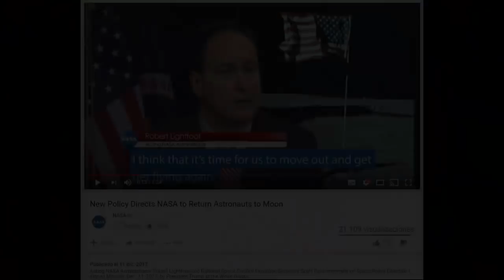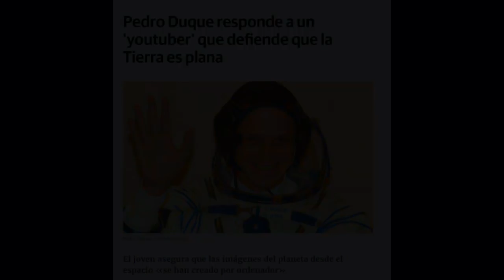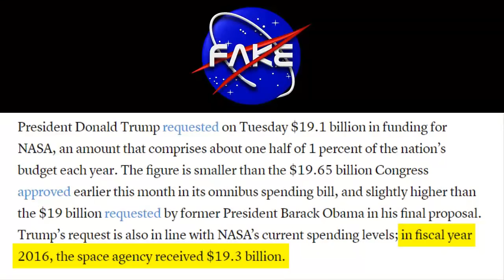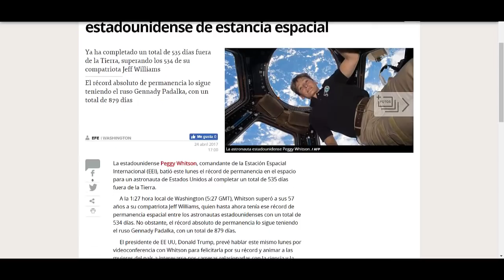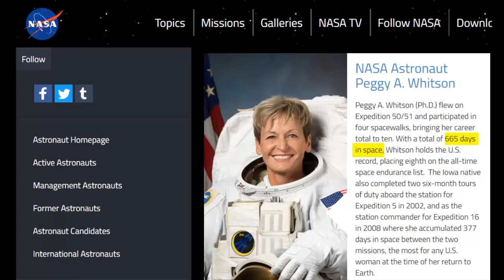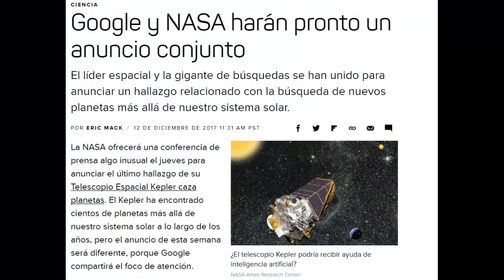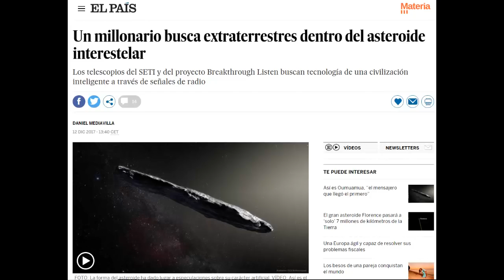La EXTRAÑA declaración de Trump sobre el próximo viaje a la Luna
El Presidente estadounidense Donald Trump ha hecho una extraña declaración sobre la próxima misión tripulada a la Luna...
▸Todo sobre la Tierra Plana en mi nuevo libro